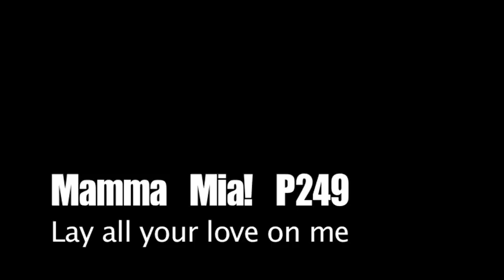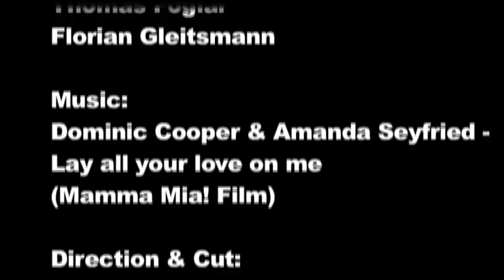Lay all your love on me - Mamma Mia! P249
Die Filmszenen des Songs "Lay all your love on me" aus dem Mamma Mia! Film.